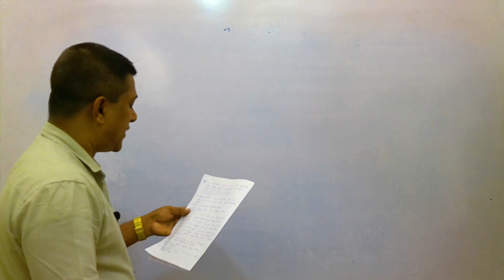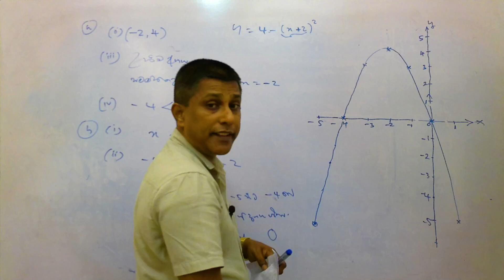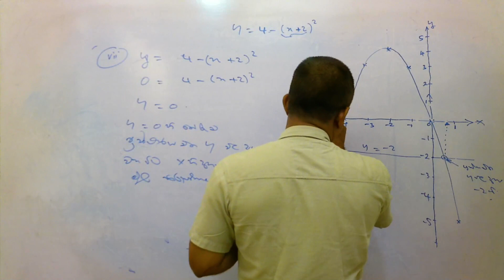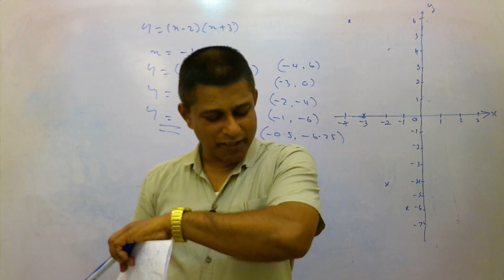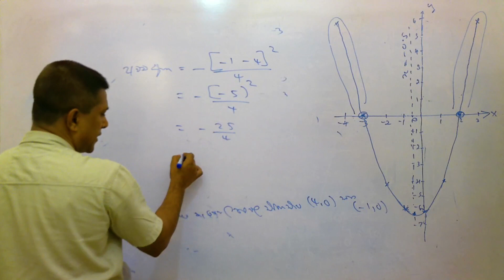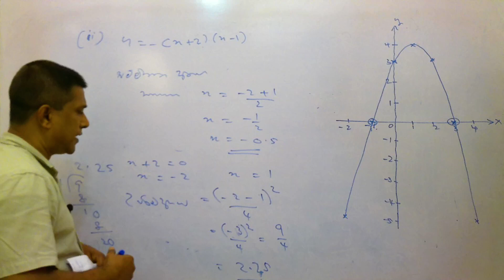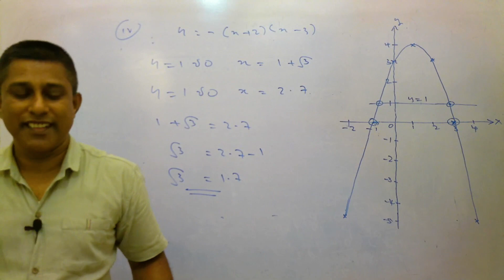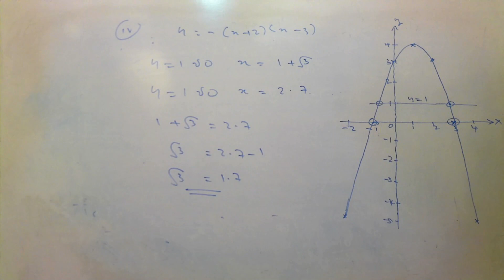Grade 11 Prasthara 03 2021 06 13 05 05 31